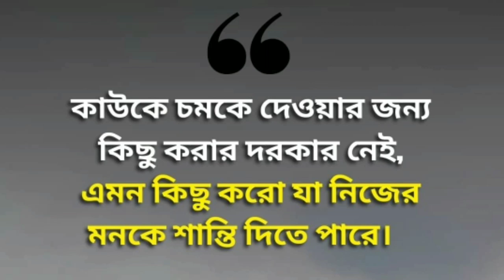Motivational Speech In Bengali#viral